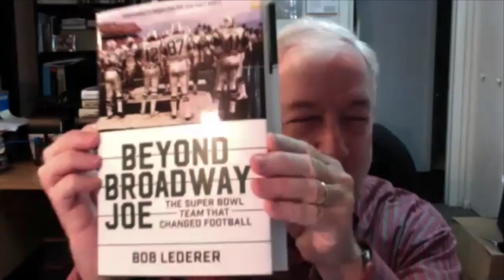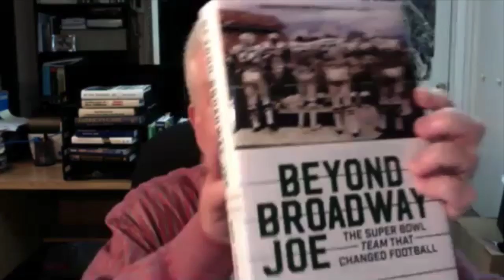On Writing with Bob Lederer - author of Beyond Broadway Joe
Bob Lederer, market research professional and pundit for all research and insight related news with his YouTube channel RFL Online, has recently released a new book called Beyond Broadway Joe – a book of interviews with the American football players that weren’t in the limelight (at the time) of the famous New York Jets team victory in 1969. This book, and Bob’s interview below, is a lesson in interviewing with empathy and transcribing – something all researchers will do in their careers.
In the interview, I talk to Bob about his process of writing, how he approached the interviewees that made his book so special, and he also shares tips for new authors.

To buy Beyond Broadway Joe (and it’s a great read, even if you’re not an American Football fan) visit the companion